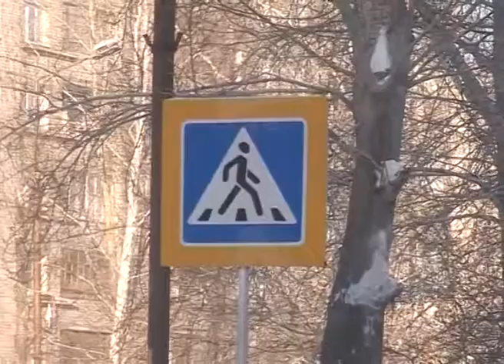01 02 2017 Безопасная дорога